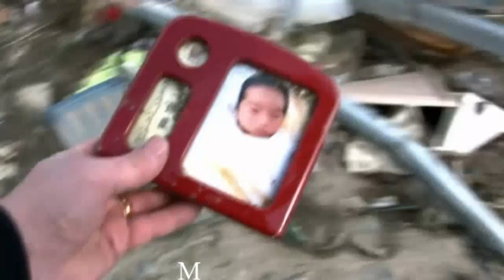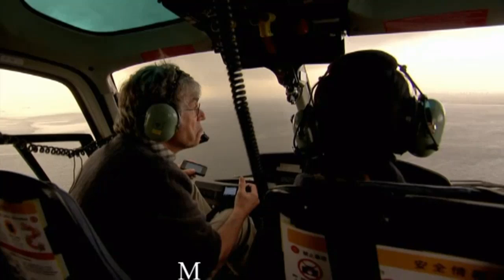Japans Tsunami.How it Happened part 4